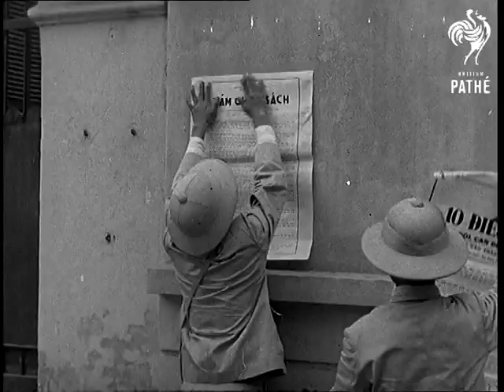French Lose Naval Base (1955)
Haiphong, North Vietnam (Indochina).

GV. Pan, demonstration taking place in street. Masses of the native population all wearing straw hats which they hold high in the air and make a peculiar formation on the screen. French Police are pushing the demonstrators back, & SV. CU. In centre of mob, & SV. & SCU. SV. Policeman throwing bicycle into river, & GV. Towards mob, & GV. SCU. Placards being pasted on wall. SCV. Man on balcony with flag. GV. Troops marching through streets, & SCU. GV. People waving at troops in vans. CU. Soldier sounding bugle - background of cemetery. SV. Soldier laying wreath on a grave. SCU. Three officers watching wreath laying. SV. Pan with flag draped coffin on van. SV. Pan from soldiers on quayside to coffin going aboard ship. GV. Warship steaming away from shore. French army is forced to evacuate as communist led Viet Minn troops march into Indochina's best naval base.

(Dupe Neg.)
 FILM ID:525.1